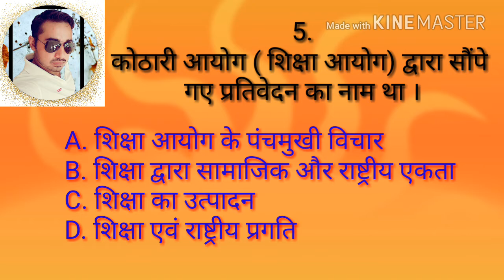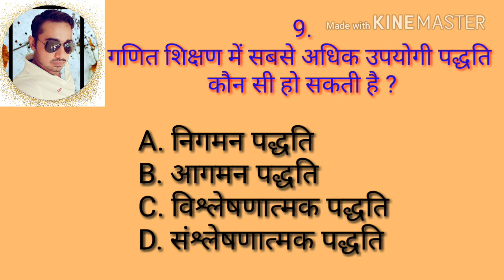अधिगम- शिक्षा शास्त्र/ मनोविज्ञान-7 GK FOR EXAMS - 43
is series me jo questions hai wo sb teachers eligibility test ke liye bhut imp.hai.

Psychology is the science of behavior  and mind, embracing all aspects of conscious  and Unconscious  experience as well as though. It is an academic discipline  and a social science  which seeks to understand individuals and groups by establishing general principles and researching specific cases.

In this field, a professional practitioner  or researcher is called a psychologist  and can be classified as a social, behavioral, or COGNITIVE SCIENTIST. Psychologists attempt to understand the role of MENTAL FUNCTIONS  in individual and SOCIAL BEHAVIOUR, while also exploring the PHYSIOLOGICAL  and BIOLOGICAL  processes that underlie cognitive functions and behaviors.

Psychologists explore behavior and mental processes, including PERCEPTION, COGNITION, ATTENTION, EMOTION  (AFFECT), INTELLIGENCE, PHENOMENOLOGY, MOTIVATION  (CONDITION), BRAIN FUNCTIONING, and PERSONALITY. This extends to interaction between people, such as INTERPERSONAL RELATIONSHIPS, including PSYCHOLOGICAL RESILIENCE, FAMILY RESILIENCE, and other areas. Psychologists of diverse orientations also consider the UNCONSCIOUS MIND.[
Psychologists employ EMPIRICAL METHOD'S  to infer CASUAL  and CORRELATIONS  relationships between psychosocial VARIABLES. In ADDITION, or in OPPOSITION, to employing EMPIRICAL  and DEDUCTIVE  methods, some—especially CLINICAL  and COUNSELLING  psychologists—at times rely upon SYMBOLIC INTERPRETATION  and other INDUCTIVE  techniques. Psychology has been described as a "hub science",[with psychological findings linking to research and perspectives from the social sciences, NATURAL SCIENCES, MEDICINE, HUMANITIES, and PHILOSOPHY.

Learning
pedagogy
psychology
blessing channel
neeraj singh sihmar
neeraj sihmar
neeraj singh